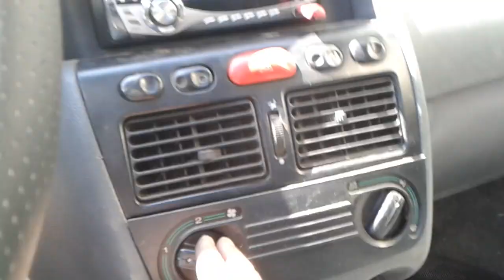Ventilador interno parou de funcionar Fiat strada 2004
Cliente reclamava que ventilador interno de sua Fiat strada tinha parado de ligar, então testamos primeiro fusível, até chegarmos na peça com defeito.